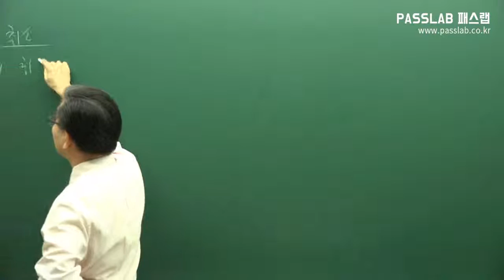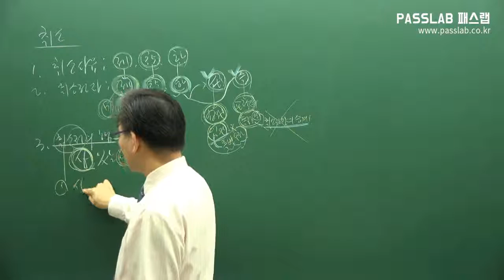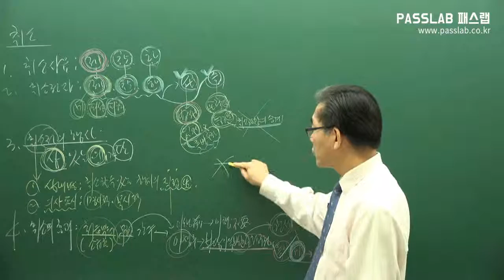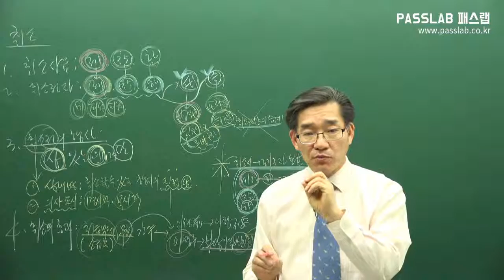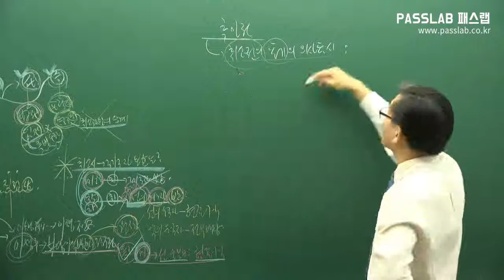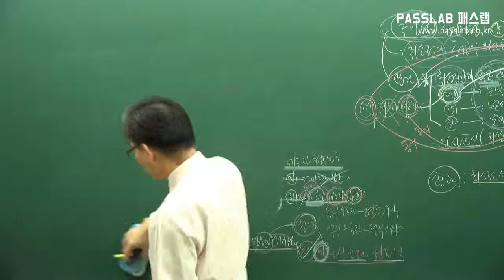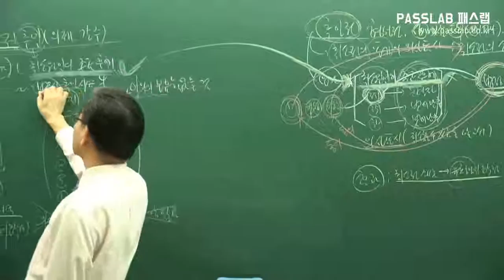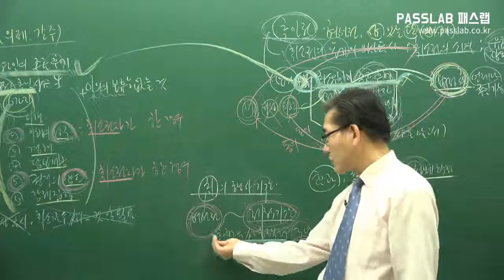[무료주택관리사강의] [민법: 제29강 법률행위의 취소 p293] [기본이론]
패스랩_주택관리사 인강 연구소에서 좀 더 편리하게 무료강의를 수강하시고
주택관리사 강의 관련 세부 정보를 제공받으실 수 있습니다.
교재구입은 주택관리사 인강 연구소 또는 패스북(인터넷 서점)을 이용하시기 바랍니다.